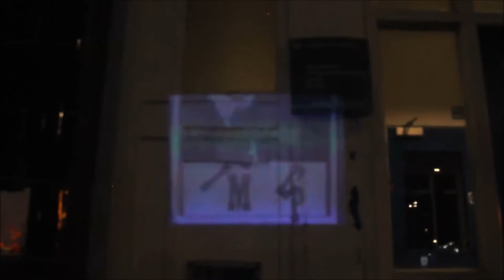Trailer - Music for Films - Lambeth North - Les Vampires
Every month, interesting people talk about the music, films and music for films which have shaped their lives.

In the show, Roz Kaveney and Tim Concannon are joined by film scholar and dj Lexi Turner and artist and musician Anne Pigalle, to hold a seance with the spirits of cult cinema from the silent era. Louis Feuillade’s crime thriller serial released in 1915, ‘Les Vampires‘, made a star of the vamp burglar and main insurrector of the piece, Irma Vep, played by Jeanne Roques aka ‘Musidora’. Irma breaks into the bedrooms of the 1% and terrifies them in a skin-tight bat costume.

We discuss the eroticism of the film, the female gaze, Oscar Assayas’s 1996 remake featuring Hong Kong star Maggie Cheung, Lois Weber’s 1916 ‘Shoes‘, and the influence of ‘Les Vampires’ on dada and the surrealists, George Franju, and on a left-handed, European version of art house cinema.